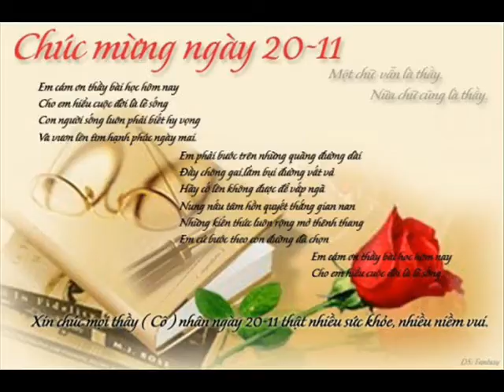The Palms 45